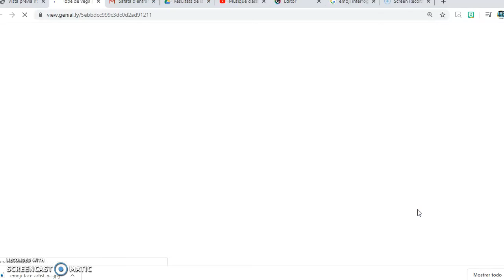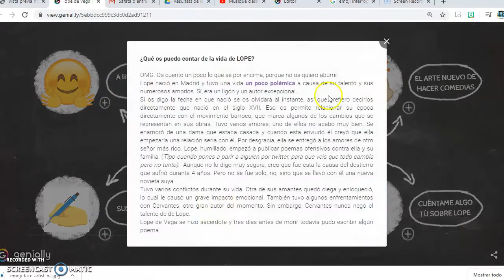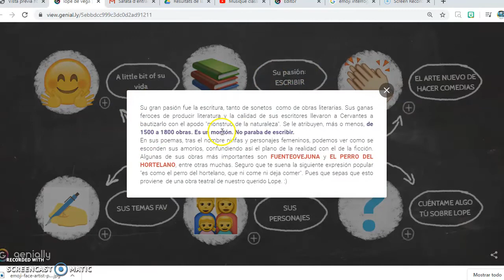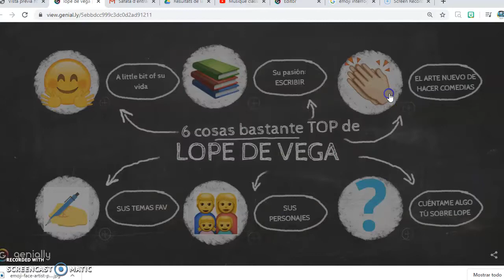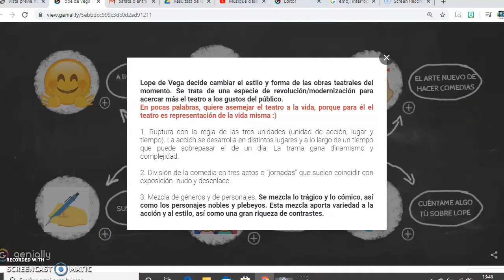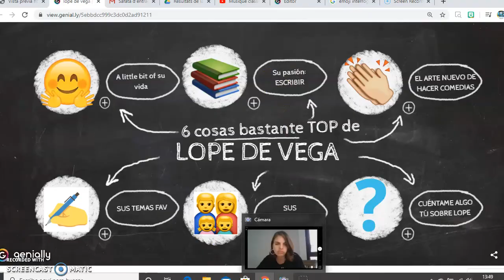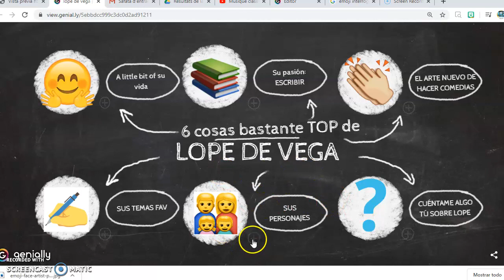LOPE DE VEGA. LITERATURA 3 ESO